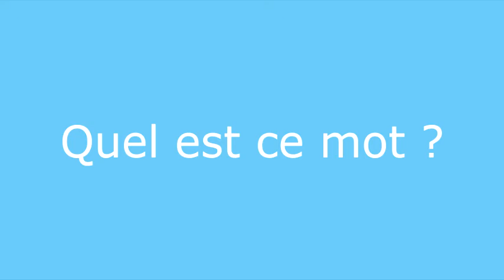Énigme 2 - Vocabulaire mystère - question